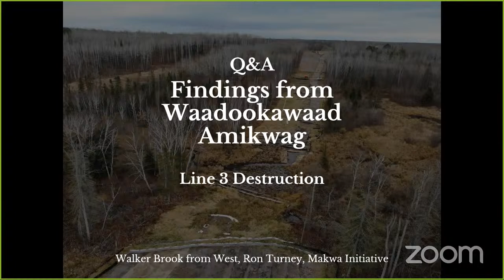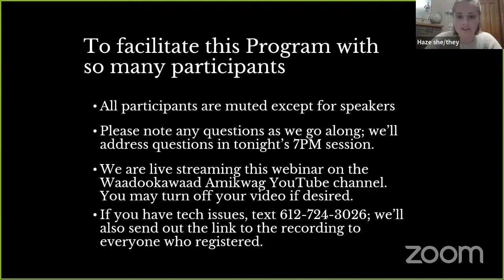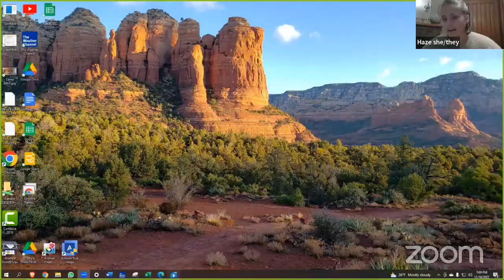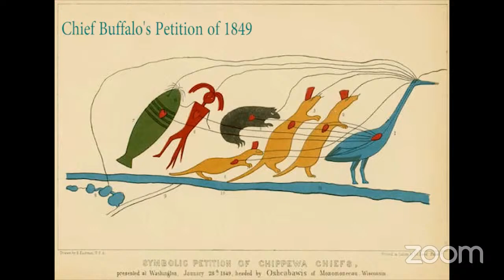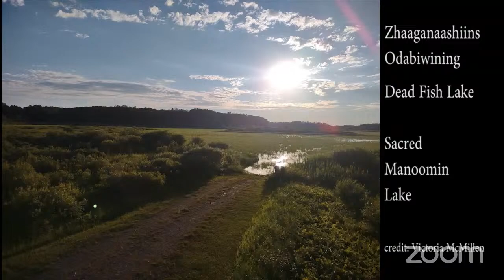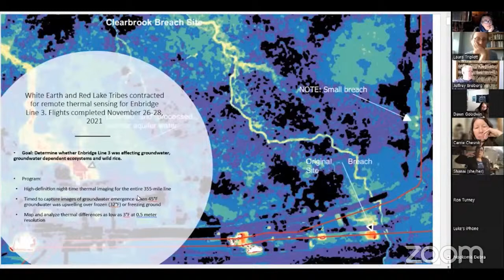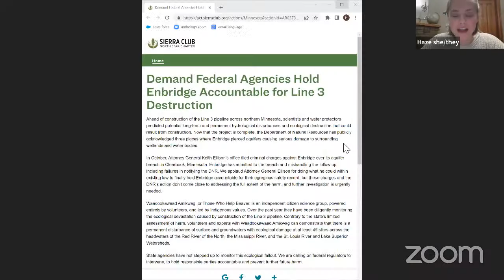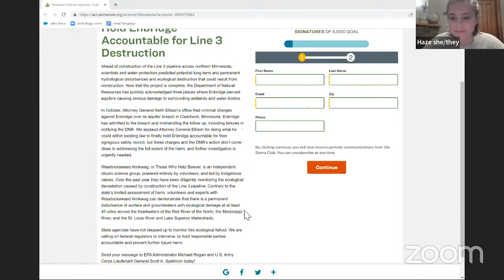Q&A - Findings from Waadookawaad Amikwag: Ongoing Line 3 Environmental Destruction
Q&A Session following earlier livestreamed mid-day session on evidence of the Line 3/93 environmental damages that are continuing to accumulate along the Enbridge corridor across northern Minnesota.

Notes and clarifications:
Meriam Report:
"THE PROBLEM OF INDIAN ADMINISTRATION
Report of a Survey made at the request of
Honorable Hubert Work, Secretary of the Interior,
and submitted to him, February 21, 1928
SURVEY STAFF
Lewis Meriam, Technical Director
Ray A. Brown
Henry Roe Cloud
Edward Everett Dale
Emma Duke
Herbert R. Edwards
Fayette Avery McKenzie
Mary Louise Mark
W. Carson Ryan, Jr.
William J. Spillman"

Laura Triplett testified as an expert witness IN THE MATTER OF THE CONTESTED CASE HEARING REQUESTS ON THE DRAFT 401 CERTIFICATION FOR THE LINE 3 REPLACEMENT PROJECT during 2020.